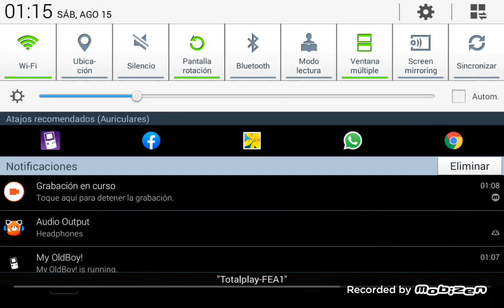Super Mario land 2